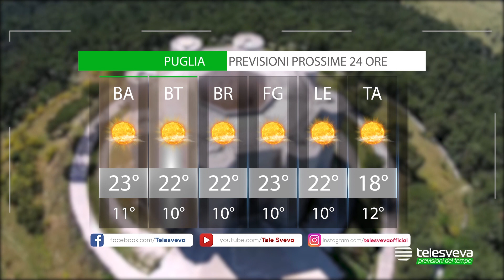METEO | Lunedì 26 Aprile 2021